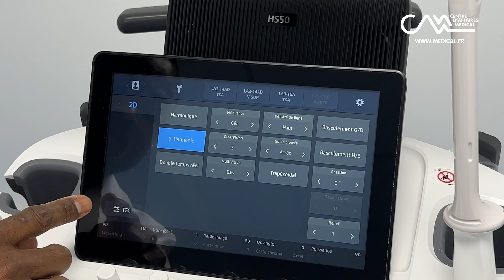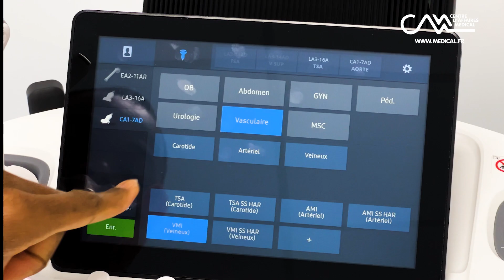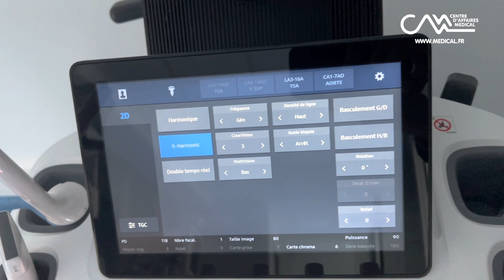ECHOGRAPHE SAMSUNG HS50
L'échographe Samsung HS50.
Un appareil polyvalent idéal pour les centres de radiologie.

Équipé de quatre sondes :

- Sonde abdominale CA1-7AD
- Sonde linéaire LA3-14AD
- Sonde linéaire LA3-16AD
Sonde endovaginale SAMSUNG EA2. 11AR (neuf)

The Samsung HS50 ultrasound scanner.
A versatile machine ideal for radiology centres.

Equipped with four probes :

- CA1-7AD abdominal probe
- Linear probe LA3-14AD
- Linear probe LA3-16AD
SAMSUNG endovaginal EA2 probe. 11AR (new)

CAM (Centre d'Affaires Médical) 🥼 :

📌252 rue de Rosny - 93100 Montreuil (France)

Nos ingénieurs restant à votre disposition pour tout renseignement complémentaire.
Our engineers remain at your disposal for any further information.